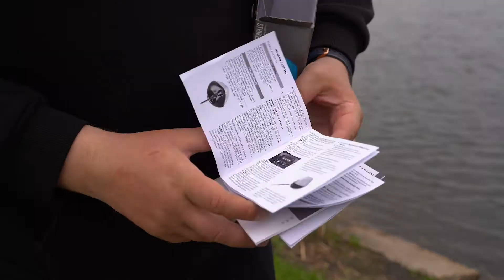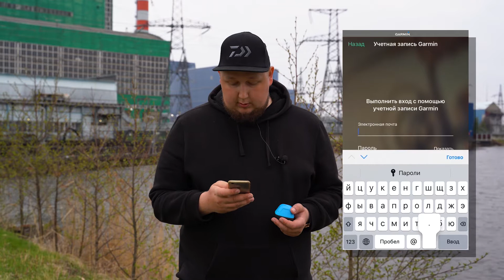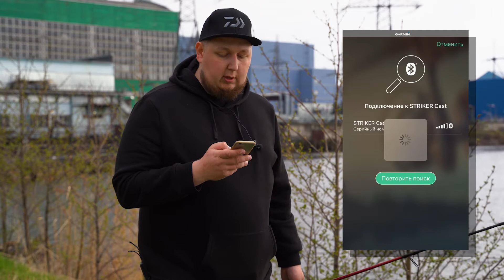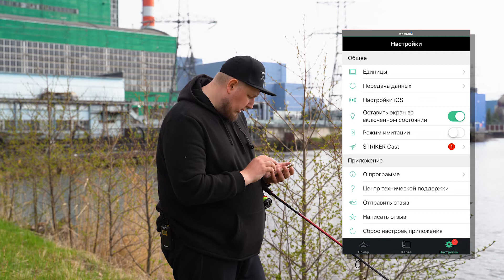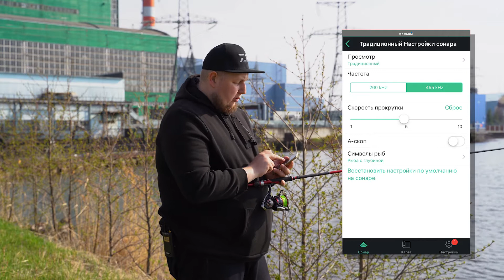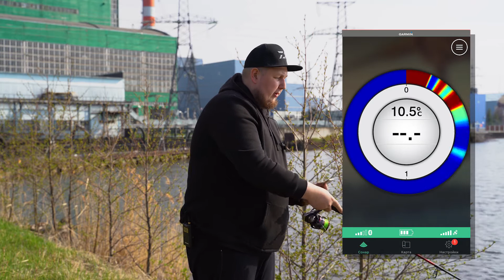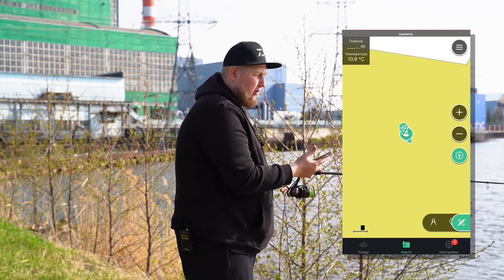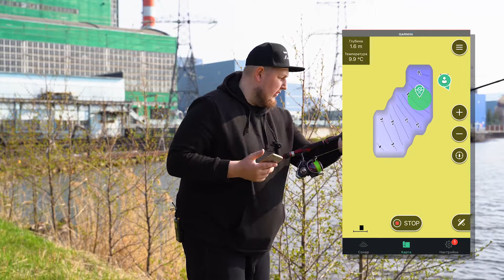Беспроводный эхолот GARMIN STRIKER CAST GPS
Ловите больше рыбы! Просто забросьте на катушке Striker Cast и подтягивайте его к себе для просмотра изображения на экране вашего смартфона. А встроенный GPS позволяет создавать собственные рыболовные карты.